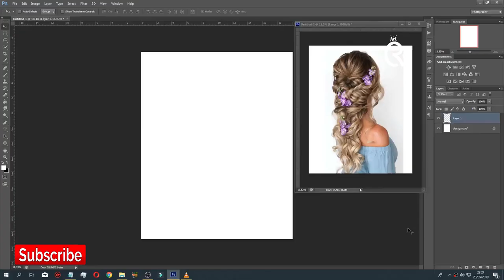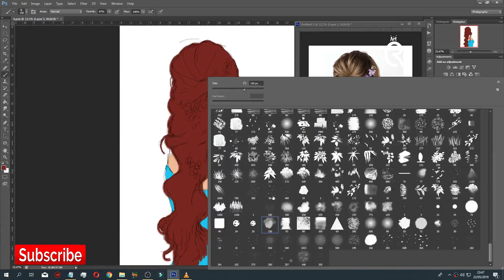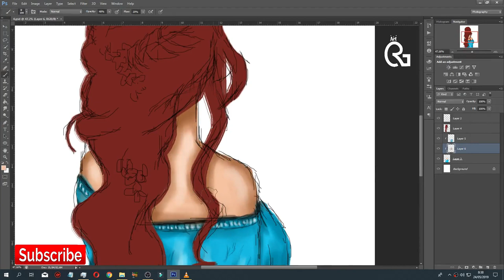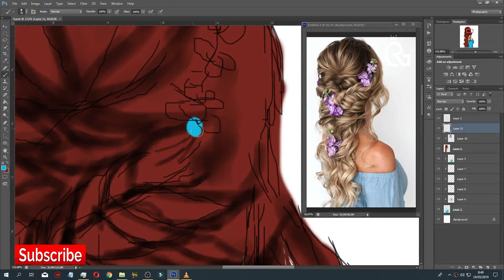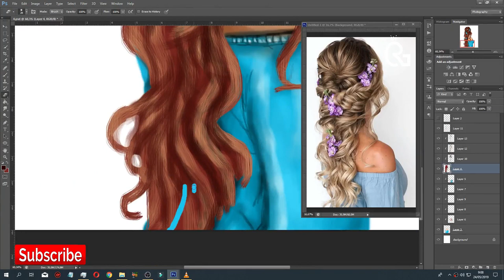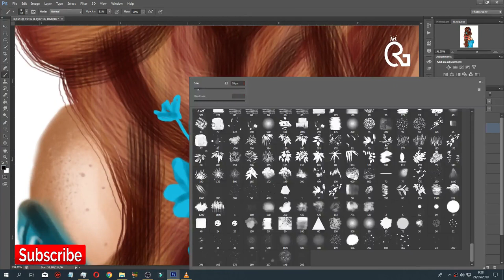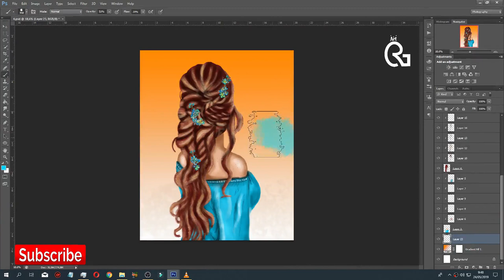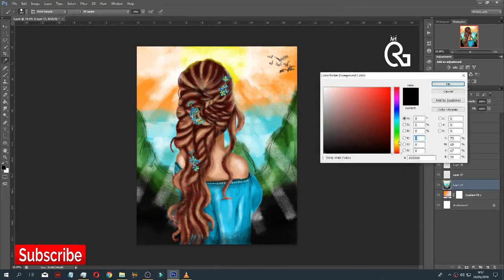Speed DIGITAL PAINTING HAIR use the mouse (adobe Photoshop)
Digital Painting in Photoshop use the Mouse